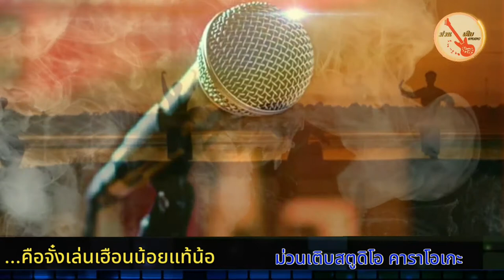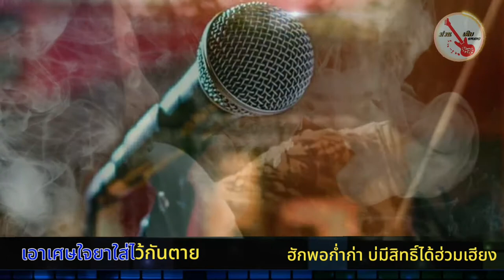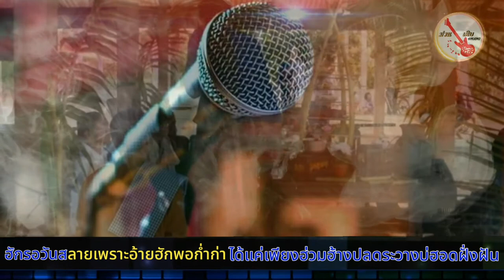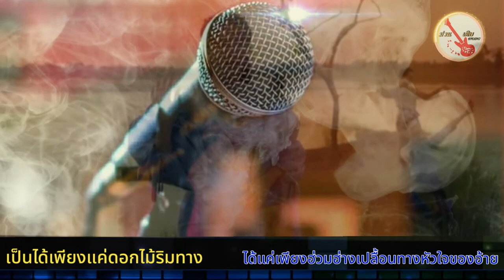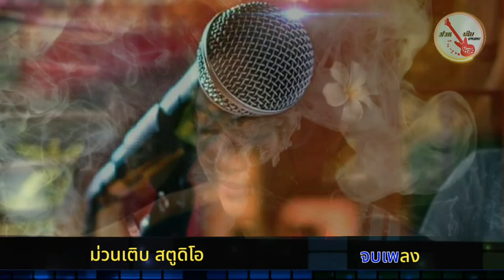ฮักพอก่ำก่า-ฐา ขนิษ [ คาราโอเกะกีต้าร์สด] COVER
เพลง : ฮักพอก่ำก่า
ศิลปิน : ฐา ขนิษ
คำร้อง/ทำนอง: มิกซ์ ถิรวิทย์
เรียบเรียง : บุญหลง มงคลพร
โปรดิวเซอร์ : ก้อง ห้วยไร่
Production : สถุน โปรดักชั่น

วีดีโอนี้จัดทำขึ้นเพื่อความบันเทิงและฝึกร้องเท่านั้นไม่มีเจตนาละเมิดลิขสิทธิ์แต่อย่างใด